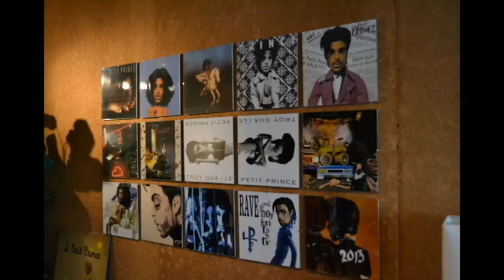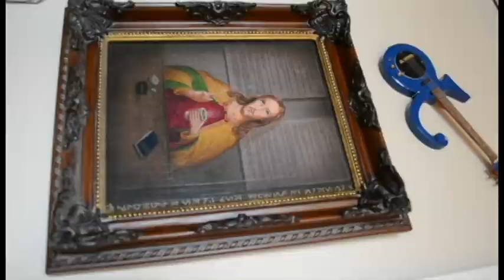Troy Gua for Beautiful Nights